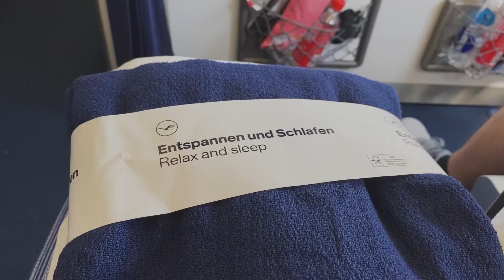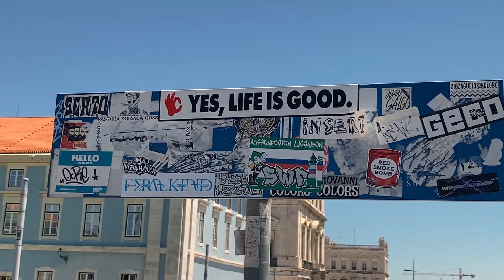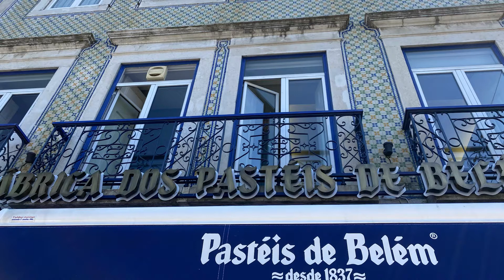PORTUGAL Scouting Trip & Sketchbook Art: Lisbon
In this video I am sharing inspiration from Lisbon, Portugal, including sketchbook art. I use acrylic gouache paint by Holbein to paint art inspired by tiles from the famous Patéis de Belém. This is the beginning of a scouting tip throughout Portugal.